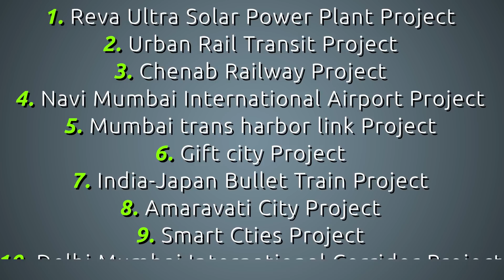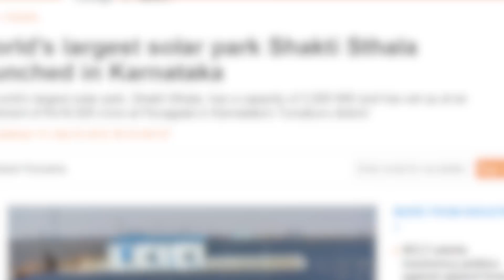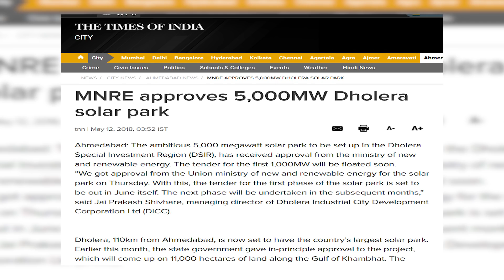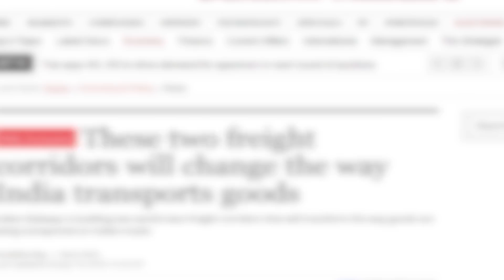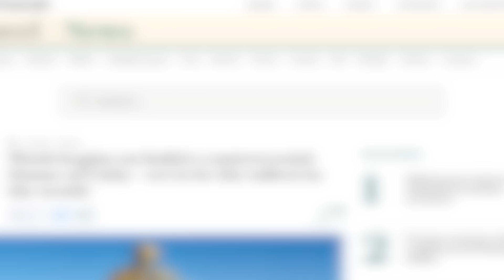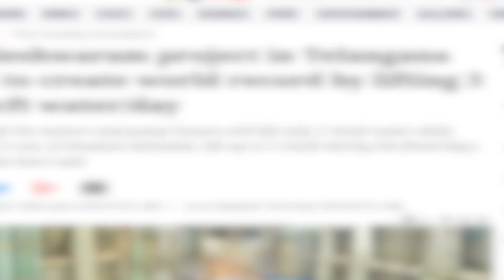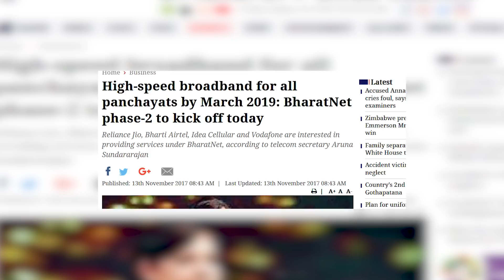Top 10 Upcoming Megaprojects in INDIA 2018 || Future Mega Projects of INDIA Part-1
In this video we discuss top 10 record-breaking and wonderful future mega projects of India as of 2018 latest.
Projects discussed:
sagarmala project,
Bharatmala project,
100 smart city project,
solar parks project,
River interlink in India project,
Kaleshwaram lift irrigation project,
Dedicated freight Corridors (DFC) project,
Defence and industrial corridors in india project,
Statue of Unity project, world tallest statue in india,
BBNL bharat broadband network limited peoject.
sardarpatel cricket stadium,
worlds largest cricket stadium,
koichi smart city,
newtown kolkata,
Update on Dedicated Freight Corridors